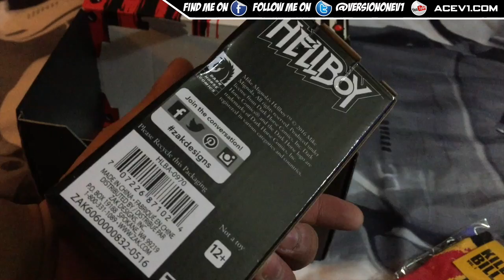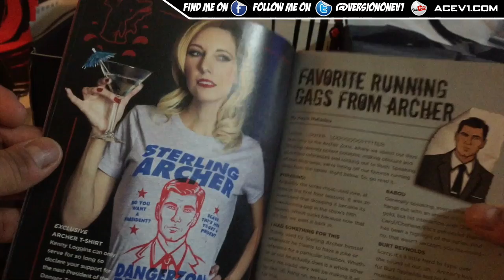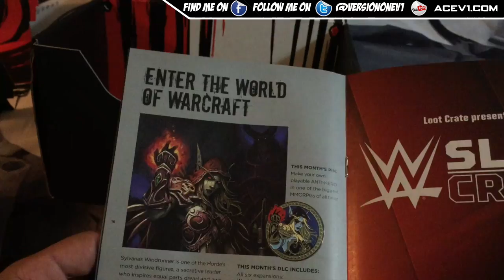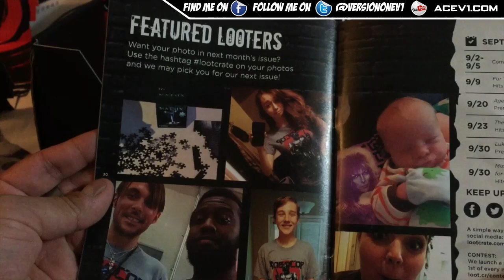Epic LootCrate August 2016 Unboxing Opening by AceV1